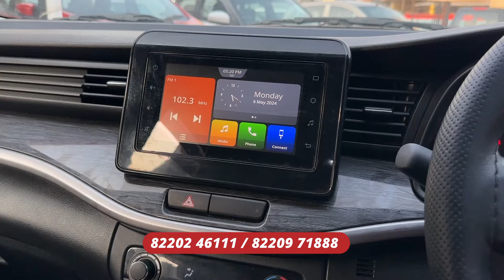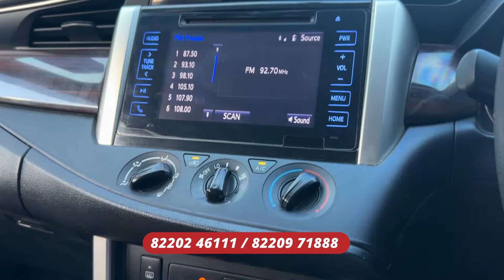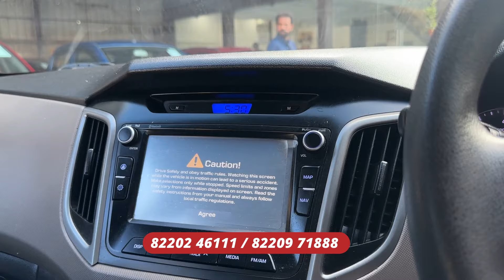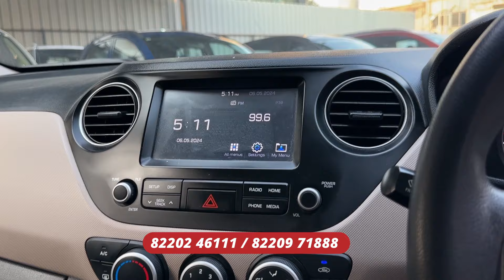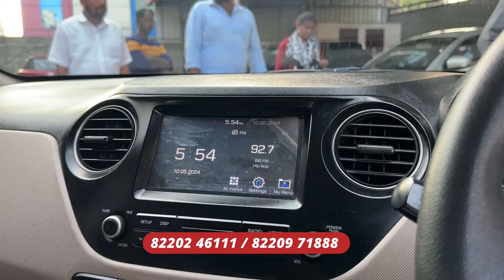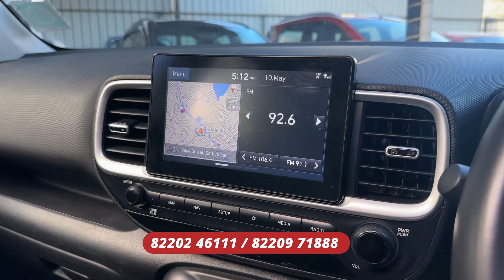Second hand Automatic Cars in Chennai | XL6 Automatic | Grand i10 | Crysta | Maruti | Praanav Cars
Location 📍
23 Medavakkam main road Kovilambakkam Chennai opposite to ICICI Bank Kovilambakkam branch.